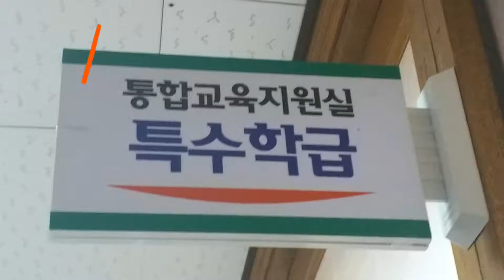[성남테크고과학고] '테크노 Vlog' 테크노에는 특별실(제빵실, 요리실, 통합교육지원실, 서비스실)이 있다던데😲? 우앙~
성남테크노과학고에는 5개 학과(자동화기계과, 디지털전기전자과, 건축디진인과, 영상제작과, 정보보안과)의 다양한 실습실이 있습니다^^

뿐만 아니라 제빵실, 요리실, 통합교육지원실, 서비스실 까지!! 특별하고 매력있는 시설들을 오늘 소개하고자 합니다😍

'제빵실'에서는 맛있는 빵과 쿠기를 만들고,
'요리실'에서는 선생님과 학생들이 음식도 같이 만들고 ,(요즘은 코로나로 잠시 중단 됐어요ㅜㅜ)
'통합교육지원실'은 넓은 공간과 전신 거울이 있어서 다양한 신체활동이 가능하구요,
마지막 '서비스실'에서는 친구들이 다양한 커피와 음료를 만드는 공간입니다❤